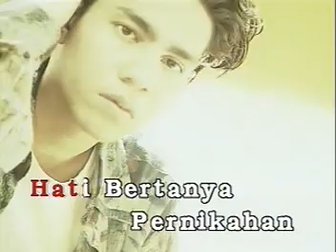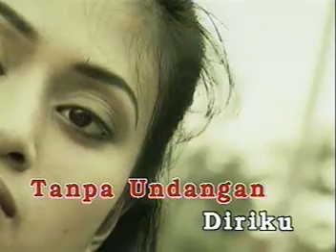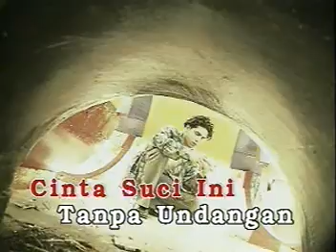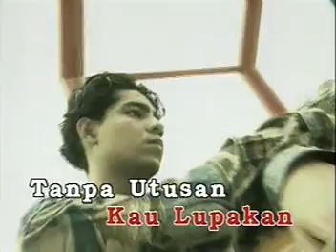1245 Tenda Biru Desty ratnasary L